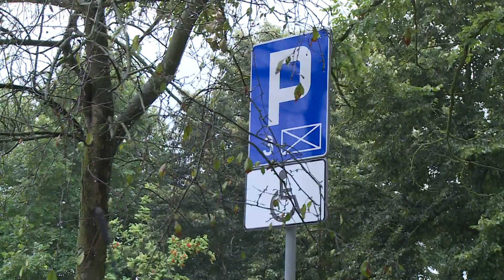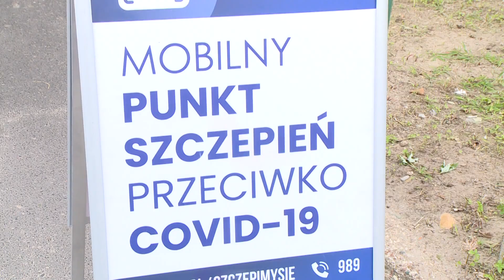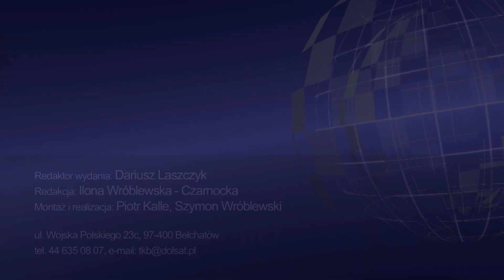TKB - TELEDZIEŃ - 24.08.2021